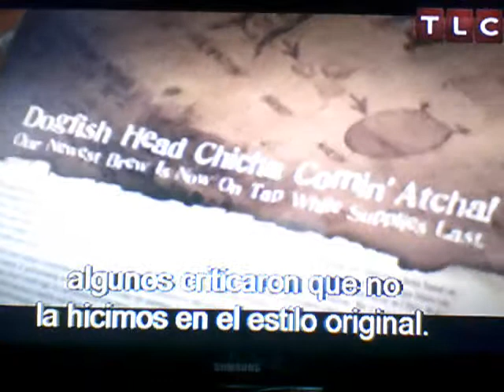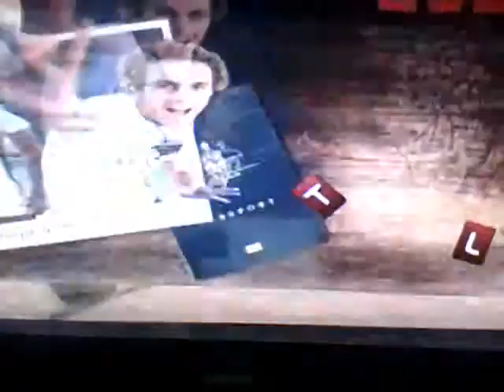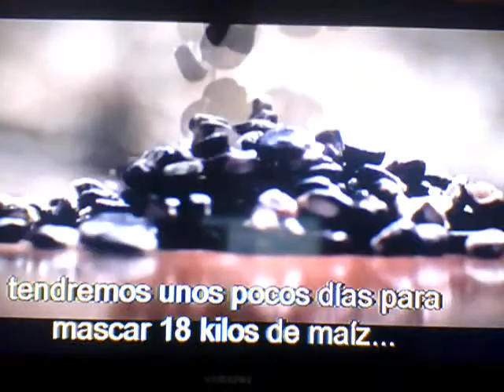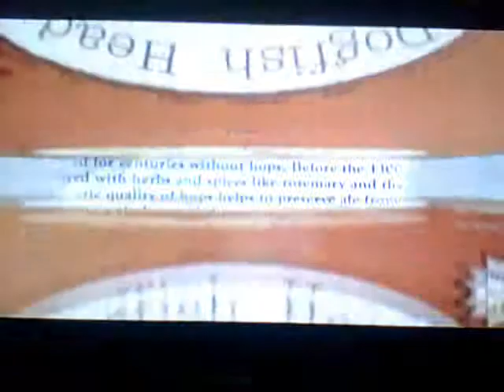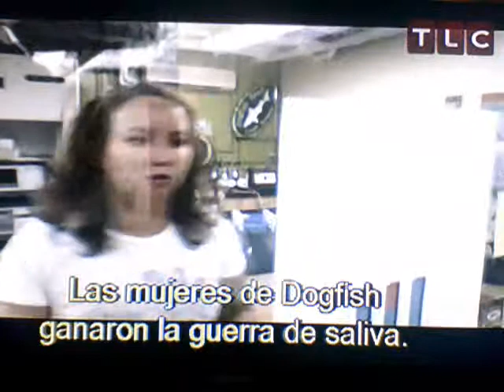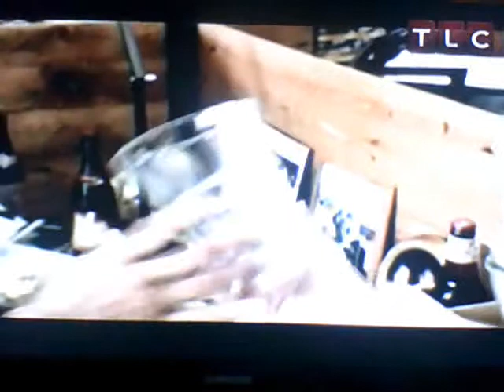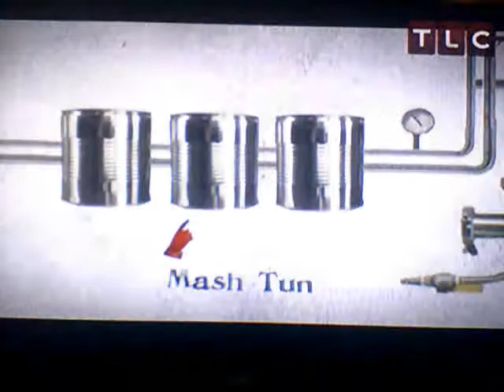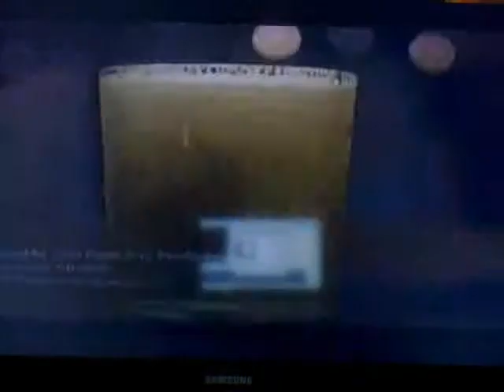Sam Calagione en busca de la receta de una cerveza de Chicha de maíz.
Un periplo de Sam por tierras peruanas, básicamente en cuzco donde  investiga acerca de como es que los incas elaboraban la chicha de maíz, si tenemos en cuenta  que cerveza no es solamente referirnos a la fermentación del grano de cebada sino en forma general de un cereal , tomaríamos en cuenta que la fermentación del maíz se consideraría en cierto aspecto un tipo de cerveza Inca.